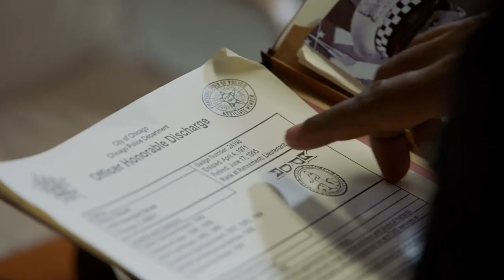Chicago Fire Season 11 REVEALED...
Welcome back to Drama Spotlight. Chicago Fire season 11 is almost here, and we’re getting lots of exciting hints as to where the show is headed. We’ve gotten promo photos, teaser trailers, and behind-the-scenes posts from the cast on social media, but now we’re getting some insight from showrunner Derek Haas.

Haas recently sat down with Entertainment Tonight to discuss the tone of the season 11 premiere and how it will differ from premieres before it. He also touches on how much time passes between the premiere and last season’s tense finale.